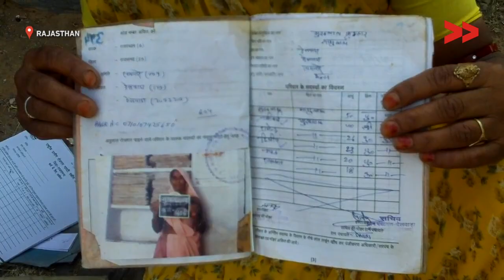Workers in Rajasthan Village Get MNREGA Dues After Three Months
Shambhulal Khatik reports from Rajasthan for Video Volunteers.

90 workers waited for MNREGA payments totalling more than 3.5 lakh for over three months. The wait ended when Shambhulal Khatik made a video documenting the problem and holding the authorities accountable.